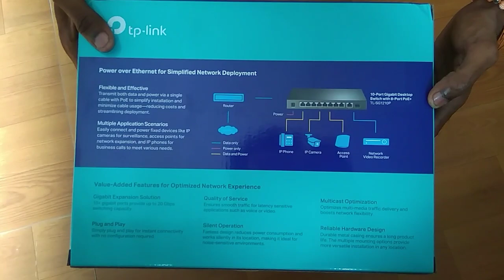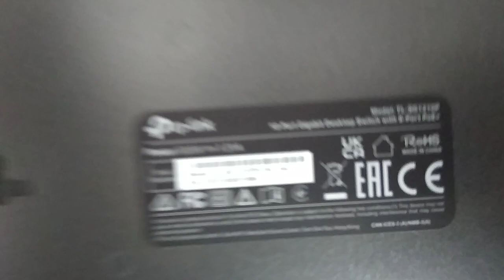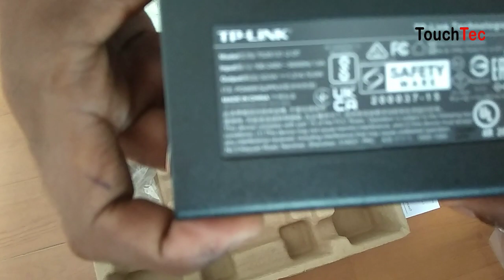TP-Link TL-SG1210P 10-port Gigabit Desktop POE Switch with 8 port poe+ & 1 Gigabit SFP port unboxing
TP-LinK 10-Port Gigabit Desktop unmanaged Switch with 8-Port PoE+
TL-SG1210P plug and play
9 10/100/1000Mbps RJ45 ports, 1 Gigabit SFP port
With 8 PoE+ ports, transfers data and power on one single cable
High PoE power budget with up to 30W for each PoE port and 63W for all PoE ports
Up to 250 m data and power transmission range under Extend Mode